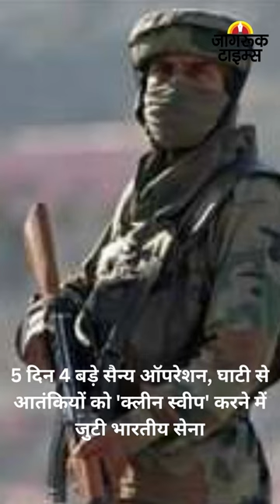JAGRUK TV : BULLETIN 16.09.2023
१-अनंतनाग: कोकरनाग एनकाउंटर में एक आतंकी ढेर

२-5 दिन 4 बड़े सैन्य ऑपरेशन, घाटी से आतंकियों को 'क्लीन स्वीप' करने में जुटी भारतीय सेना

३-यूपी: PM मोदी 23 सितंबर को 18 मंडलों में बने अटल आवासीय विद्यालय का उद्घाटन करेंगे

४--उत्तराखंड: टिहरी जिले में खाई में गिरी कार, एक की मौत, 5 जख्मी

५-16 साल पहले हुए गोरखपुर दंगे का मुख्य आरोपी गिरफ्तार, मोहर्रम के दिन हुई थी हिंसा

६-दिल्ली ट्रैफिक पुलिस एडवाइजरी जारी, कल PM Modi द्वारका में करेंगे IICEC उद्घाटन

७-दिल्ली में महिला और ऑटो चालक ने दिखाई दिलेरी, स्नैचर्स को 2KM पीछा कर दबोचा

८-लीला पैलेस होटल में होगी परिणीति चोपड़ा की शादी, सबसे महंगे सुइट में होगी चूड़ा रस्म

९- जैसलमेर पहुंचा विदेशी पक्षी कुरंजा का पहला जत्था, सुनाई देने लगा पक्षियों का कलरव

१०-नाबालिग से यौन शोषण के दोषी आसाराम ने किया हाईकोर्ट का रुख , कोर्ट में दायर की परोल की याचिका➟ Follow JagrukTV :